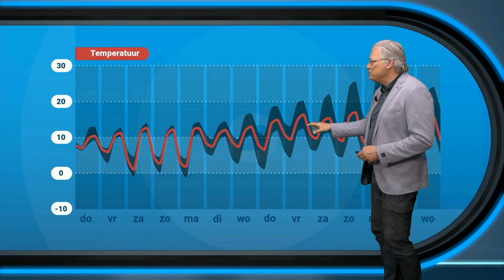Weerbericht Donderdag: het is weer gedaan met het zonnige en zachte weer